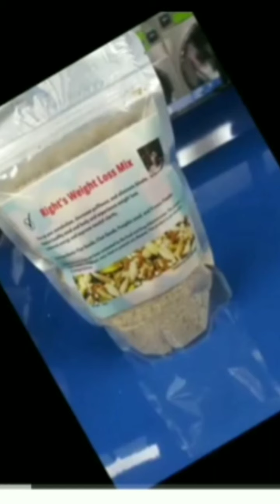EATING SWEET POTATOES AND LOSING WEIGHT!!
Sweet potatoes contain a great deal of nutrients that is very helpful to the body. especially for those persons that are on a weight loss journey.

There is vitamins from the C B and E family, Potassium, and most of all potatoes is fat free.

Sweet potatoes has a host of fibre and is excellent for the digestive system. By eating sweet potatoes it aids in glowing healthy skin and collagen growth.

Beta carotine can also be found in sweet potatoes. This helps to combat the body and free radicals which encourages the aging process.